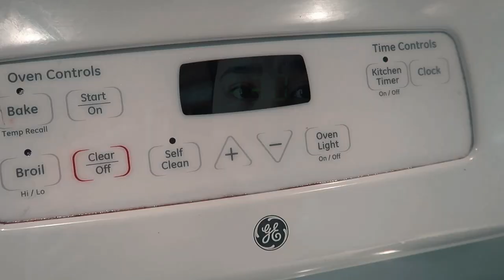Habits & Self Care | GYLT Challenge | Alaska Drone Footage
A day of habits and self care! Self care can come in so many different forms. My favorite it way is with some routine,  just to adventure, be in mother nature and learn something new. What does your habits and self care look like?? Started playing with a new program! Thanks for bearing with me while I figure it out!